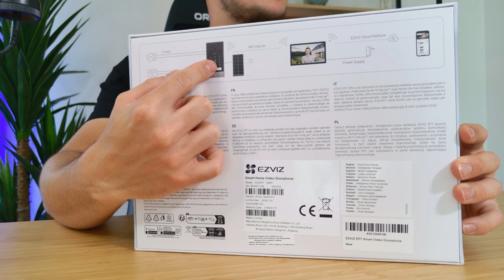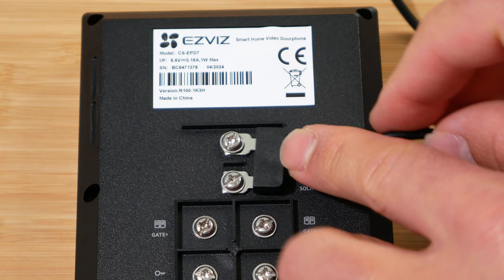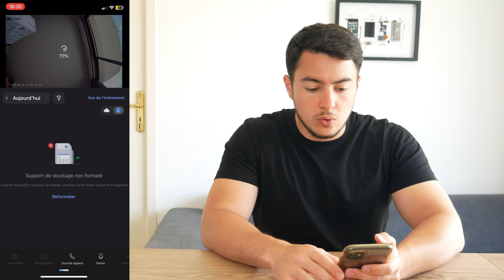Un VISIOPHONE sans fil et SOLAIRE ! EZVIZ EP7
Le EZVIZ EP7 est un visiophone connecté de dernière génération qui combine une série de fonctionnalités intelligentes pour renforcer la sécurité de votre domicile. Doté d'un écran tactile couleur de 7 pouces, ce dispositif offre une résolution 2K pour des images claires et détaillées. Il est conçu pour résister aux intempéries avec une certification IP65, et sa batterie détachable permet une recharge facile. L'EP7 permet également un déverrouillage à distance des portes et portails via l'application EZVIZ, et il est compatible avec un panneau de chargement solaire pour une alimentation écologique. Ce visiophone propose une conversation bidirectionnelle avec changement de voix, éliminant le besoin de câblage entre les appareils intérieur et extérieur, facilitant ainsi l'installation et l'utilisation.

Produit de la vidéo:
• EZVIZ EP7 (Amazon)

-20€ avec le code : EZVIZEP7JX
Actuellement à 299.99€ au lieu de 399.99€.
(11/06/2024 jusqu'au 25/06/2024)

► Mon setup:
• Siège (Hinomi X)